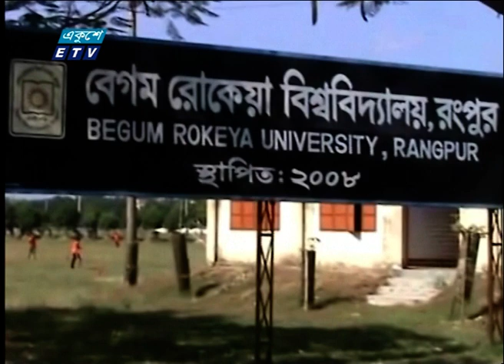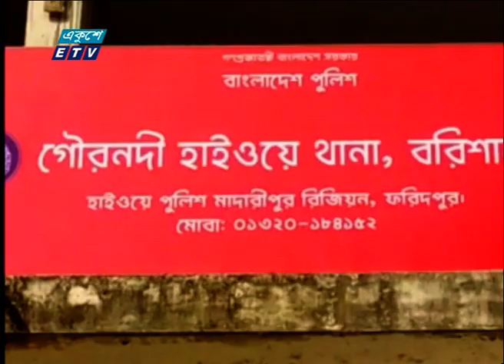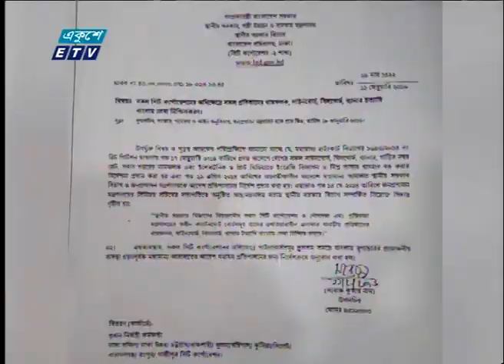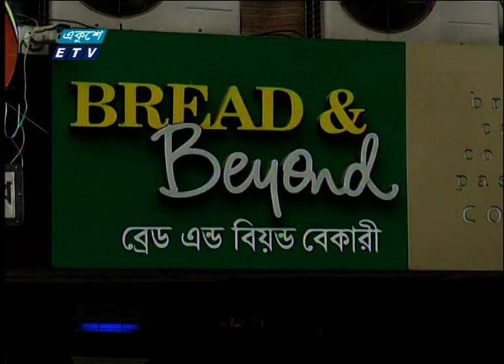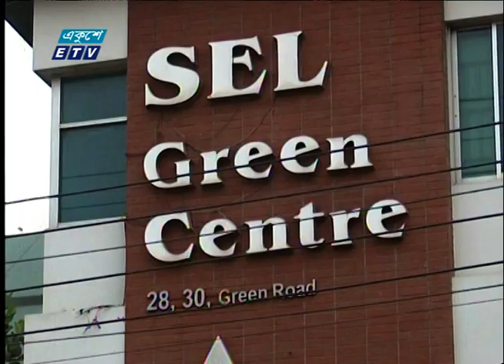02 PM News || দুপুর ০২টার সংবাদ || 06 February 2021 || ETV News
সময়: 02 PM News || দুপুর ০২টার সংবাদ || 06 February 2021

২০০০ সালের ১৪ই এপ্রিল এটি সম্প্রচার কার্যক্রম শুরু করে। টিভি চ্যানেলটির খবরে নতুনত্ব ও অভিনবত্ব থাকার কারণে দর্শকদের কাছে বিপুল জনপ্রিয়তা লাভ করে। দেশ বিদেশের সর্বশেষ খবর, নাটক, সিনেমা, ডকুমেন্টারিসহ নানা খবর ও বিনোদনমূলক অনুষ্ঠান প্রচারিত হয় একুশে টেলিভিশনে।